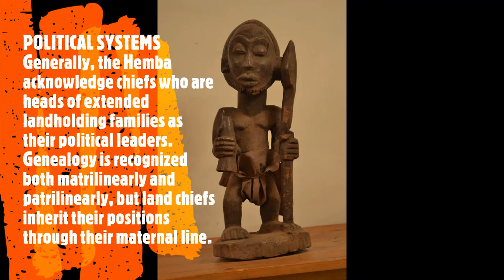African Tribal Art Hemba Collection African Mask African Statues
and

and

The artistic style of the Hemba is very similar to that of the Luba, as many of their forms are borrowed. Art often results from the elaboration of otherwise simple utilitarian objects. Extensive wooden sculptures, which often represent the ancestors, predominate.

My-African-Beauty is an e-commerce company that specializes in African Tribal art. High-quality masks, carvings, and statues, and will add beauty to any home and value to any collection. In addition, an ever-growing demand for rapidly disappearing original African tribal art makes it a sound investment. We strive to provide a deeper public appreciation for high-quality African art and to make it accessible to all collectors as well as providing high-quality Africa art we will also sell items also known as tourist items that show the beauty of Africa for other buyers outside the art collectors realm. As long-time experienced collectors, we carefully select and authenticate every artifact items. Which are original, high-quality, hand-crafted pieces made of wood or bronze which we aim to provide at a fraction of the price.